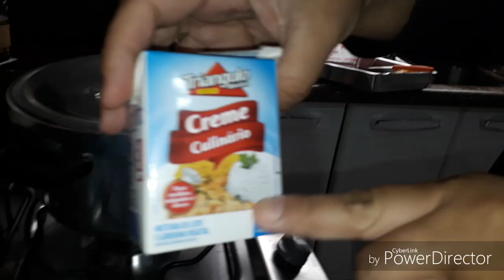MACARRÃO COM MOLHO BRANCO MEU ALMOÇO DE DOMINGO.